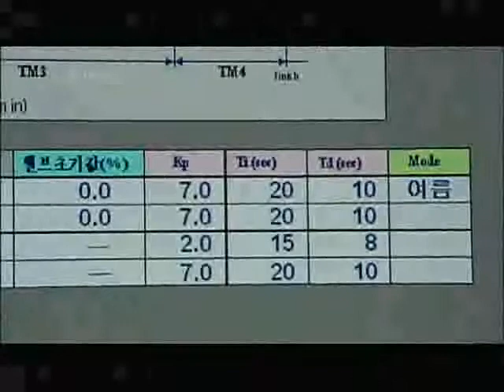원더풀 사이언스 - Wonderful Science_바다를 달리는 첨단공학, 인천대교_#001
EBS, 원더풀 사이언스, Wonderful Science, 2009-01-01, 바다를 달리는 첨단공학, 인천대교

인천대교에 관하여 집중 조망해본다